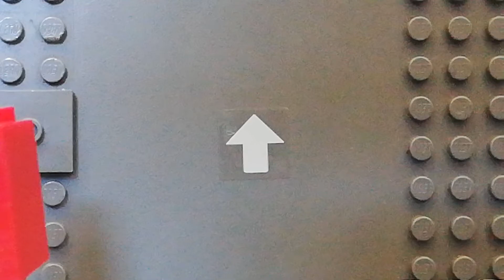LIES - LEGO AMONG US SONG. BY Rockit Gaming